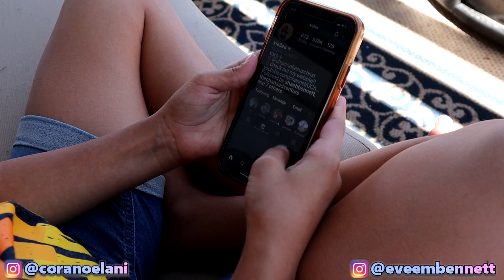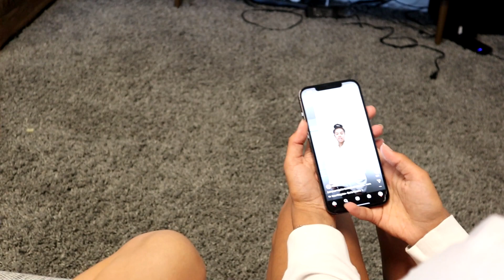5 Minute TIKTOK Challenge!!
Toy Library is all about fun! Toy skits, Make Believe play, challenges, games & playing with all sorts of TOYS, Slime & anything Girly and FUN!

Cora & Evee from The Ohana Adventure love to share fun videos with you every week!

250 North RedCliffs Dr. 4B No.366